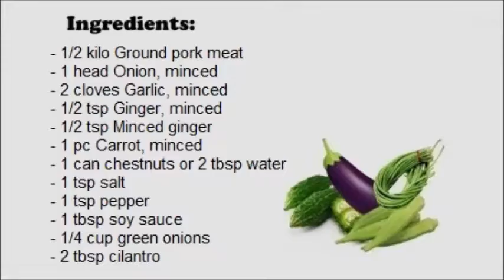Lumpia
Lumpia is a spring roll commonly found in the Philippines. It is a savory snack made of thin crepe pastry skin called “Lumpia Wrapper” enveloping a mixture of savory fillings, consist of chopped vegetables (carrots, cabbages, green beans, bamboo shoots and leeks) or sometimes also minced meat (chicken, shrimp, pork or beef).